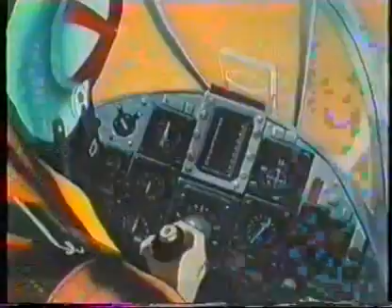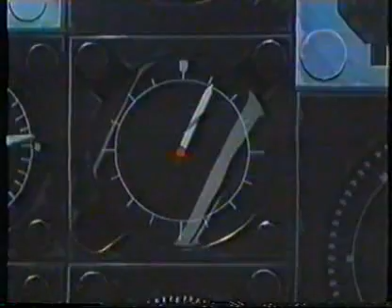Area 88 Act 1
Το Area 88 (OVA) (Περιοχή 88), το οποίο φτιάχτηκε το 1985, είναι μία δημιουργία του πασίγνωστου σε όλους μας Studio Pierrot (Dallos, Great Teacher Onizuka, Naruto, Bleach. ) και αποτελείται από τρία Acts. Αυτό που δεν γνωρίζουν πολλοί όμως είναι ότι το Area 88 είναι βασισμένο εξολοκλήρου στο ομώνυμο Ιαπωνικό μάνγκα του Kaoru Shintani (ο οποίος πήρε και μέρος στην παραγωγή των OVA) και το οποίο δημοσιεύτηκε στην Ιαπωνία την περίοδο 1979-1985. Αξίζει σε αυτό το σημείο να σημειώσουμε πως το μάνγκα του Area 88, ήταν ανάμεσα στα τρία πρώτα μάνγκα που μεταφράστηκαν στην Αγγλική γλώσσα και εκδόθηκαν στην Νότια Αμερική.

AREA 88 GREEK DUB CARTOON perioxi 88